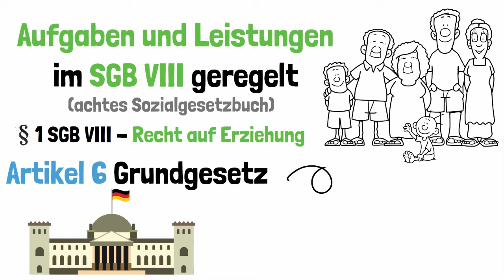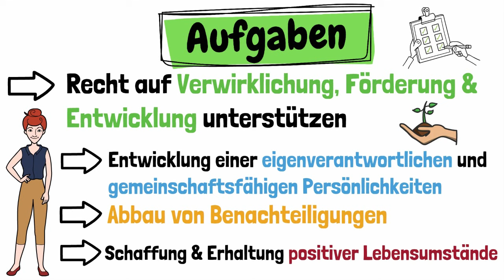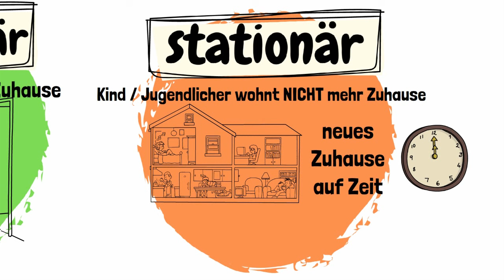Kinder- und Jugendhilfe in unter 120 Sekunden erklärt | ERZIEHERKANAL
Was ist eigentlich die Kinder- und Jugendhilfe? Welche Aufgaben hat sie? Was ist das Ziel der Kinder- und Jugendhilfe? Welche Bereiche und welche Arbeitsfelder gibt es? In diesem Video wird kurz in das Thema Kinder- und Jugendhilfe eingeführt. Viel Spaß beim diesem Video